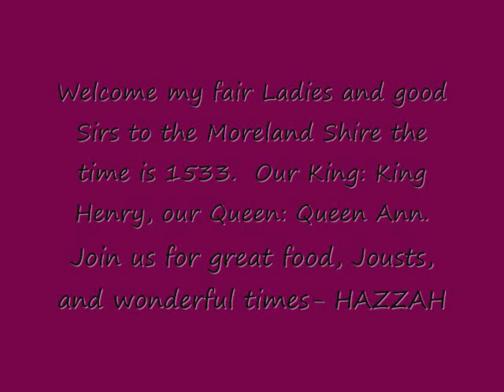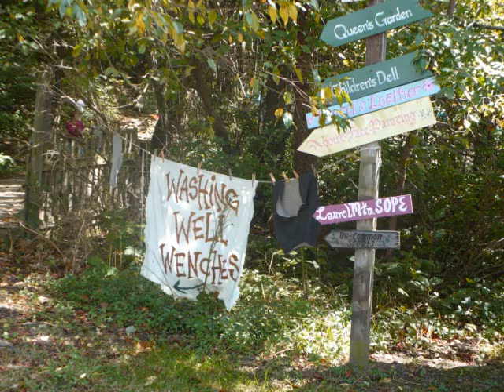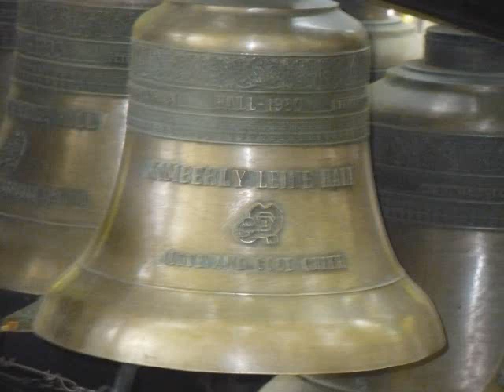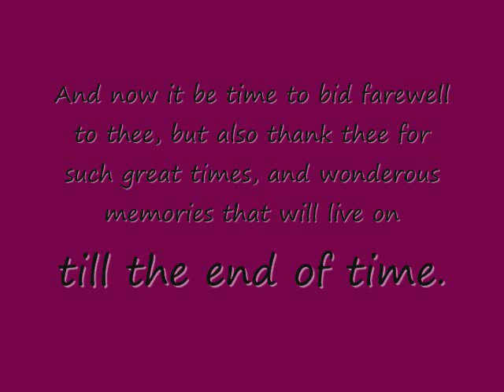Pittsburgh Ren Fest 2007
random pictures from the Pittsburgh Ren Fest, 2007 set to the magical sounds of music from Cast In Bronze